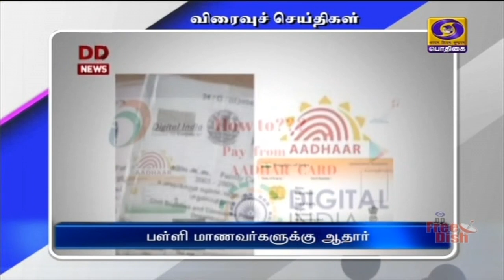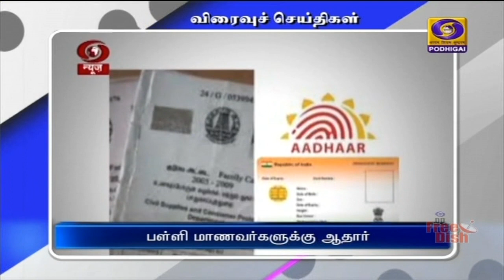பொதிகை பிற்பகல் 2.00 மணி விரைவு செய்திகள்[09.11.2020]PodhigaiTamilNews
1)  தமிழ்நாட்டில் அரசு பள்ளி மாணவர்களுக்களுக்கு  நீட் தேர்வுக்கான ஆன்லைன் பயிற்சி வகுப்புகள் இன்று தொடங்கியுள்ளது
   அரசு மற்றும் அரசு உதவிப் பெறும் பள்ளி மாணவ-மாணவிகளுக்கு பள்ளிக் கல்வித்துறை சார்பில் இலவசமாக நீட் தேர்வு பயிற்சி வகுப்புகள் அளிக்கப்பட்டு வருகின்றன.
   இந்த வகுப்புகளில் சேருவதற்கு 14 ஆயிரத்து தொள்ளாயிரத்து 75 மாணவர்கள் விண்ணபித்துள்ளனர்.
2) புதுச்சேரி காட்டேரி குப்பத்தில் உள்ள இந்திரா காந்தி அரசு உயர்நிலைப்பள்ளி 2019 ஆம் ஆண்டுக்கான தேசிய நீர் விருதுக்கு தேர்ந்தெடுக்கப்பட்டுள்ளது.
   கிராமப் பகுதிகளில் உள்ள இப்பள்ளி மாணவர்கள் கடந்த மூன்று ஆண்டுகளாக புதுச்சேரி அரசு சார்பில் தேசிய அறிவியல் குழந்தைகள் மாநாட்டில் பங்கேற்றுள்ளனர்.   ஒன்பது மாநிலங்களில் தங்கள் அறிவியல் ஆய்வினை கட்டுரைகளாக சமர்ப்பித்துள்ளனர்.
    அதன் அடிப்படையில் மத்திய ஜல் சக்தி அமைச்சகம்  இந்திர காந்தி அரசு உயர்நிலைப்பள்ளிக்கு முதல் பரிசை அறிவித்துள்ளது.
3)  கர்நாடகா மாநிலத்தில் இருந்து வேனில் கடத்தி வரப்பட்ட சுமார் 15 லட்சம் ரூபாய் மதிப்பிலான போதைப் பொருட்களை கிருஷ்ணகிரி மாவட்ட காவல்துறையினர் பறிமுதல் செய்துள்ளனர்.
  வேப்பனப்பள்ளி அருகே உள்ள சோதனைச்சாவடியில் வந்த வாகனத்தை நிறுத்தி காவல்துறையினர் சோதனையிட்டபோது, அதில் 13 பண்டல்களில் தடை செய்யப்பட்ட குட்கா இருப்பது தெரியவந்தது.
    வாகனத்தை பறிமுதல் செய்த காவல்துறையினர் தப்பி ஓடிய ஓட்டுநர் மற்றும் உரிமையாளரை தேடி வருகின்றனர்.
4)    புதுச்சேரியில் உள்ள மத்திய அரசின் மக்கள் தொடர்பு கள அலுவலகம் சார்பில் கடலூரில் கோவிட்-19 விழிப்புணர்வு வாகன பிரச்சாரம் இன்று தொடங்கப்பட்டது.
  மாவட்ட ஆட்சியர் சந்திரசேகர் சாகமூரி விழிப்புணர்வு பிரச்சார வாகனத்த‍ை கொடியசைத்து தொடங்கி வைத்தார்.
    மக்கள் தொடர்பு கள அலுவலக உதவி இயக்குநர் சிவக்குமார், கொரோனா-19 விழிப்புணர்வு ஸ்டிக்கர்களை  ஆட்சியரிடம் வழங்கினார்.
  அவற்றை வாகன ஓட்டிகளுக்கு மாவட்ட ஆட்சியர் வழங்கினார்.
கள விளம்பர உதவியாளர் தியாகராஜன், மாவட்ட சுகாதார பணிகள் இணை இயக்குநர் ரமேஷ்பாபு உள்ளிட்டோர் நிகழ்ச்சியில் கலந்து கொண்டனர்.
5)    தூத்துக்குடி மாநகர பகுதியில் குற்ற செயல்களை தடுக்கும் வகையில் சுழலும் கண்காணிப்பு கேமராக்கள் பொருத்தப்பட்டுள்ளன.
  மாவட்ட காவல்துறை கண்காணிப்பாளர் ஜெயக்குமார் இந்த கேமராக்களின் செயல்பாட்டை இன்று தொடங்கி வைத்தார்.
 பின்னர் செய்தியாளர்களிடம் பேசிய அவர், குற்றங்களை தடுப்பதற்கும், கண்காணிப்பு பணிகளில் காவல்துறைக்கு உதவும் வகையிலும், மாவட்டம் முழுவதும் எட்டாயிரம் சிசிடிவி  கேமராக்கள் பொருத்தப்பட இருப்பதாக தெரிவித்தார்.
6)    சென்னை மாநகர் போக்குவரத்து கழக பேருந்துகளில் பயணச்சீட்டு இன்றி பயணம் செய்த 4 ஆயிரத்து 644 பயணிகளிடமிருந்து, 5 லட்சத்து 52 ஆயிரத்து 50 ரூபாய் அபராத தொகை வசூல் செய்யப்பட்டுள்ளது.
   கடந்த செப்டம்பர் மற்றும் அக்டோபர் மாதங்களில் நடந்த சோதனையின்போது, இந்த அபராத தொகை வசூலிக்கப்பட்டதாக மாநகர போக்குவரத்துக் கழக மேலாண்மை இயக்குநர் வெளியிட்டுள்ள செய்திக் குறிப்பில் தெரிவிக்கப்பட்டுள்ளது.
7) தமிழகம் முழுவதும் கொரோனா தொற்று பொது முடக்கத்தை அடுத்து, கடந்த மார்ச் மாதம் மூடப்பட்ட திரையரங்குகள் நாளை திறக்கப்படவுள்ளன.
  திரையரங்குகள் ஐம்பது சதசவீத இருக்கைகள் உடன் இயங்க அரசு அண்மையில் அனுமதி அளித்தது. இதையடுத்து, அரசு அறிவித்துள்ள நெறிமுறைகளின்படி, நாளை முதல் திரையரங்குகள் திறக்கப்படும் என்று திரையரங்கு உரிமையாளர்கள் தெரிவித்துள்ளனர்.
8)     அஸ்ஸாம் மாநிலத்தில் அரசு மற்றும் தனியார் பள்ளி மாணவர்களுக்கு ஆதார் அட்டை வழங்குவதற்கான நடவடிக்கையை மாநில கல்வித்துறை இன்று தொடங்கியுள்ளது.
    இதன்படி, ஆறு வயது முதல் 18 வயது வரையுள்ள  70 லட்சம் மாணவர்களின் விவரங்கள்  ஆதாரில் பதிவு செய்யப்பட உள்ளது.
    இந்த பணிகள் அடுத்த ஆண்டு மார்ச் மாதம் நிறைவடையும் என்று எதிர்பார்க்கப்படுகிறது.